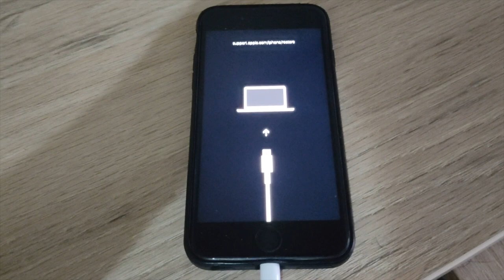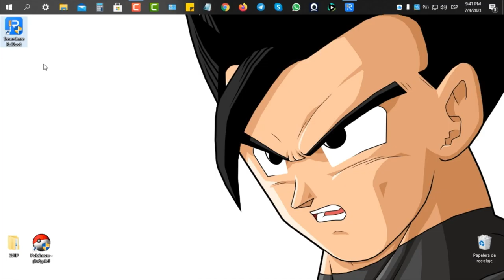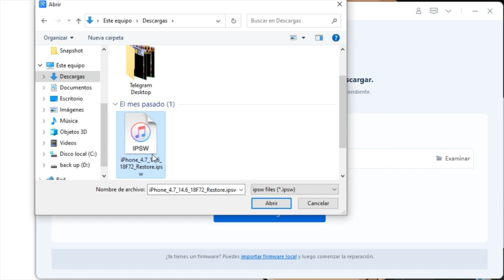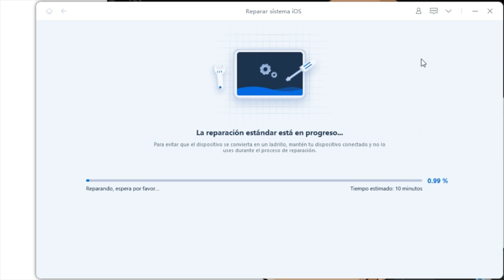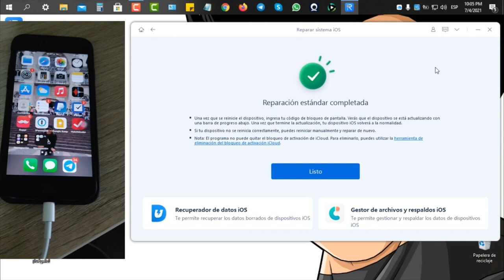iTunes no reconoce mi iPhone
Hay muchas razones por las cuales que iTunes no reconoce iPhone, es algo muy molesto, pero por suerte la solución es sencilla en la mayoría de los casos con ReiBoot

¿Al restaurar tu iPhone con iTunes te sale error 4013 o 4005? Esta potente herramienta ha tenido mucho éxito en quitar errores de restauración o respaldo de iTunes.

0:00 Introducción
2:25 Descargar firmware de ReiBoot
3:03 La reparación estándar está en progreso

📜 Artículo correspondiente: Qué hacer si iTunes no reconoce mi iPhone con iOS 13

📃 Artículo relacionado: Qué hacer si mi iTunes no reconoce mi iPod